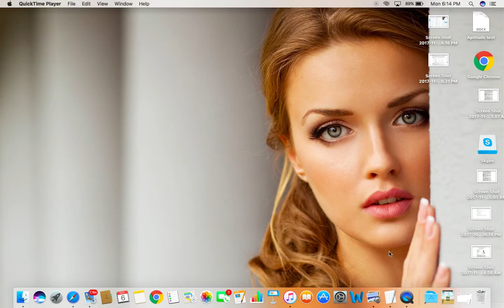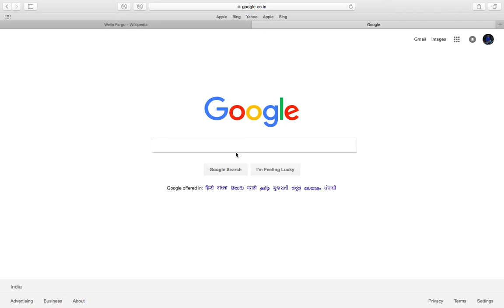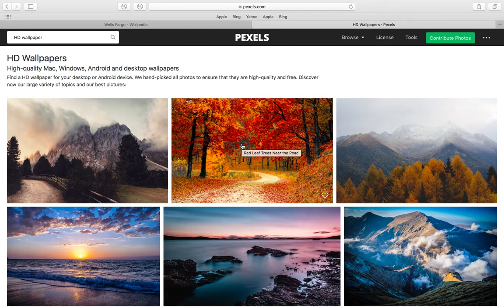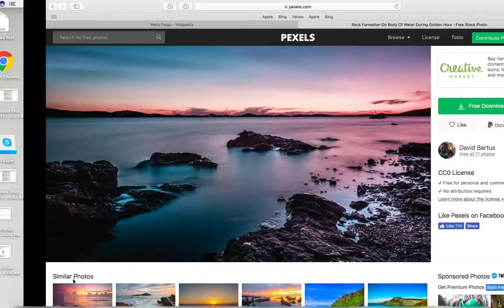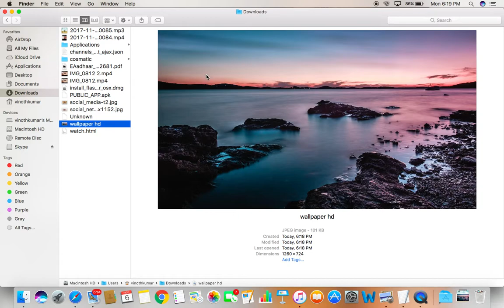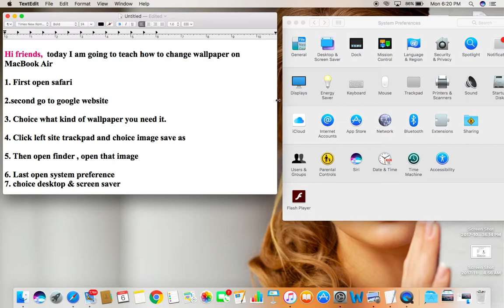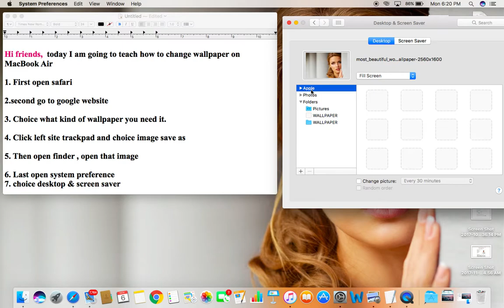how to change wallpaper on macbook air